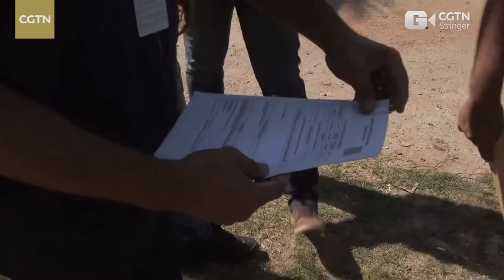MINI-DOCUMENTARY-CGTN- We are policemen in Rio de Janeiro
On April 6, Brazil recorded more than 4,000 COVID-19-related deaths in 24 hours. Hospitals are overcrowded with people dying as they wait for treatment in some cities, and the health system is on the brink of collapse in many areas.

However, thousands of people refuse to obey the rules of isolation and social distancing, and continue to gather in crowds without wearing masks in bars, restaurants, and parties.

The local administration in Rio de Janeiro launched in late March a counter-offensive to tackle the spread of the virus: a program involving more than a thousand enforcers to ensure social isolation measures are respected.

In this video, Brenno Carnevale, Secretary of Public Security of Rio de Janeiro, explains how teams of the Rio local police fight against the coronavirus.

Co-produced with Carlos Fabal.